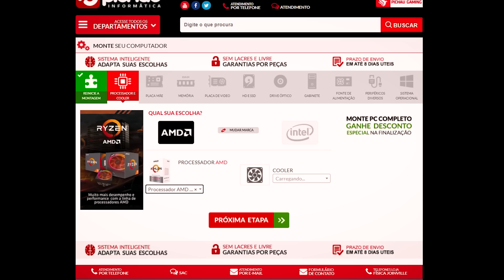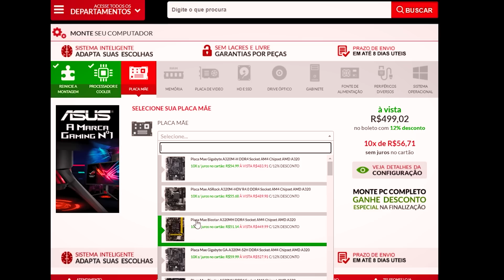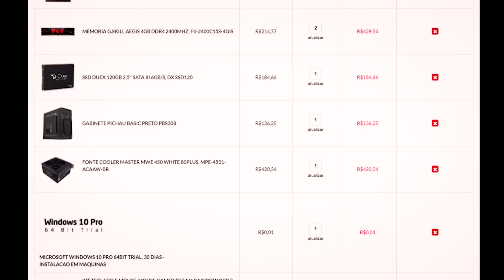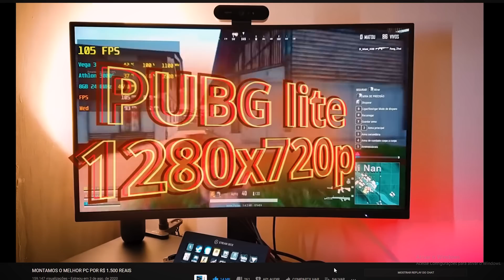MONTAMOS O MELHOR PC POR R$ 2.000 REAIS COMPLETO (CS:GO, Free Fire, ETS, Dota, lol, PUBG Lite)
Aceitamos o Desafio e Montamos Simplesmente O MELHOR PC POR R$ 2.000 REAIS!!! Ficou curioso???  Confira o Vídeo e se Gostou Monte já o SEU!

Configuração:

- Processador AMD Athlon 3000G 2/4 Threads
- Placa Mãe BIOSTAR A320M DDR4
- 2x4GB RAM DDR4 a 2400MHz
- SSD 120GB Sata III
- Fonte 450W 80 Plus
- Gabinete Pichau Basic

PC semelhante ao do vídeo (Altere para 16GB)

ATENÇÃO LEIA!!!

- Se ficou interessado corre adquirir o seu, os estoques são limitados!
- O valor desse computador pode variar de acordo com a data que assiste o vídeo, no dia 03/03/2021 o valor é de 1.985,11 Reais podendo variar. Verifique sempre no site o preço atualizado!
- As marcas das peças podem variar de acordo com o estoque, fique sempre atento ao link no site, pois é ele que vai valer na hora da compra para PEÇAS e PREÇO.
- A proposta do PC é atender de maneira muito boa o uso HOME, MULTIMÍDIA, TRABALHOS e ESTUDO a Distancia; mas que também no final do dia, possa rodar alguns GAMES mais leves.

UPGRADES:

Futuramente esse PC é totalmente passível de upgrades, nele recomendamos Processadores da linha AMD Ryzen de Ryzen 3 3100 a Ryzen 5 3600 com 12 Threads, uma vez feito esse Upgrade possibilita opções de Placa de Vídeo como Radeon RX 5500, RX 5600XT, RX 5700, GTX 1650 Super, GTX 1660 Super, RTX 2060 entre outras, além de possibilidade de mais armazenamento e memoria RAM. Caso não troque o Processador você pode colocar uma Placa de Vídeo GTX 1050 Ti, RX 570 4GB e até no máximo uma GTX 1650 4GB.